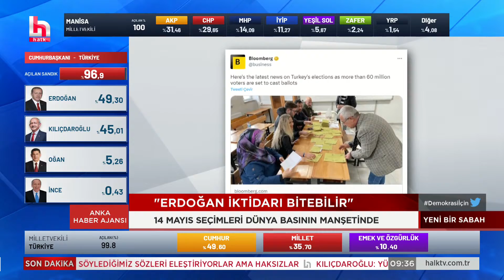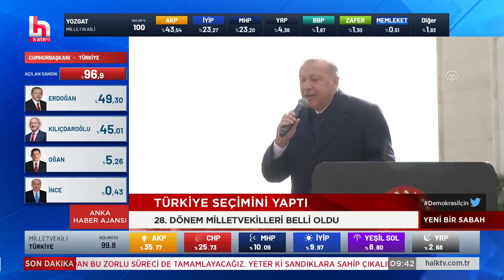Dünya basını, Türkiye Cumhurbaşkanlığı seçimlerine böyle yer verdi...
Dünya basınında Türkiye Cumhurbaşkanlığı seçimleri büyük ilgi gördü